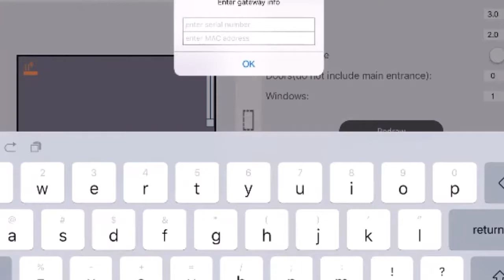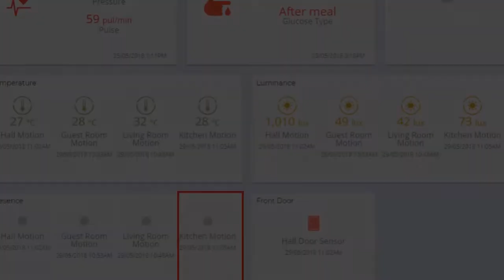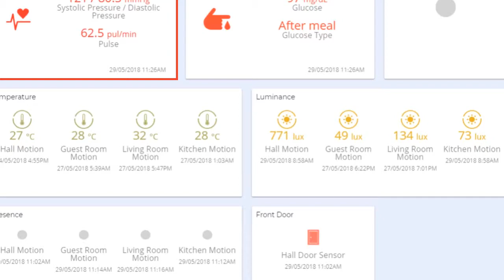ACTIVAGE - GREECE DS